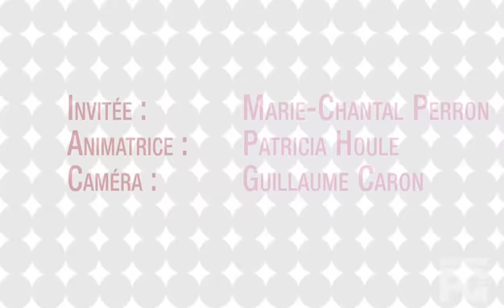Mon Top 5 avec Marie-Chantal Perron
HollywoodPQ demande à Marie-Chantal Perron: 5 situations qui te font sortir de tes gonds.